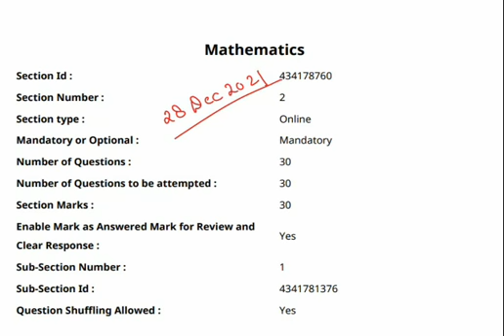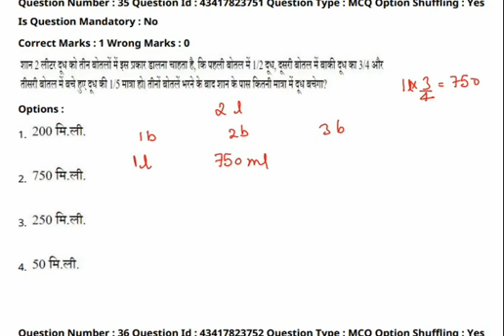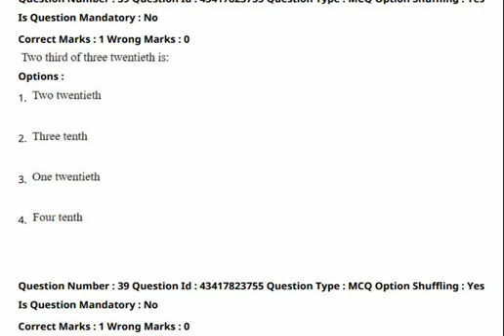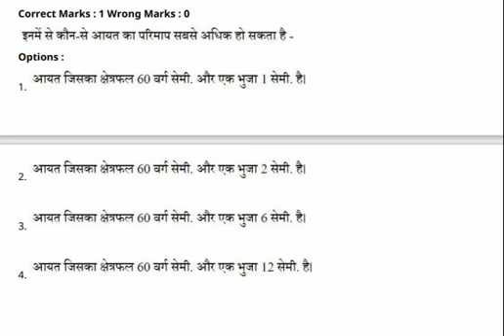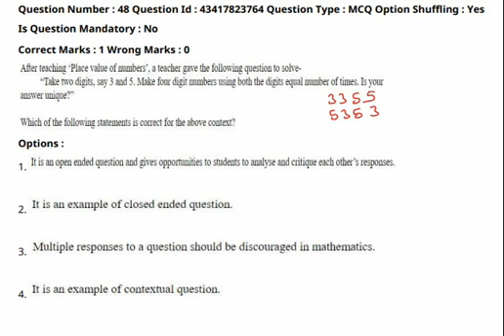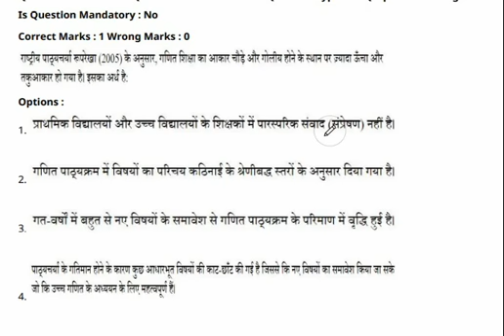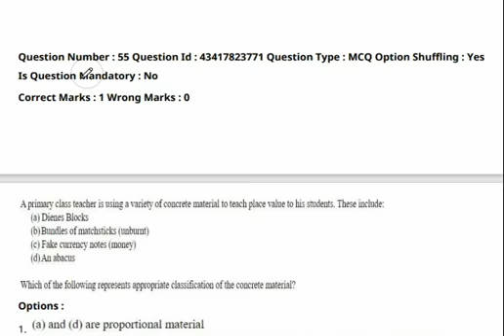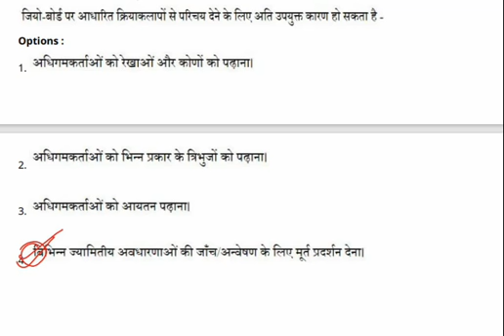CTET PYQ [ 28 DEC 2021] ll MATHEMATICS ANALYSIS ll BY DEEPAK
CTET MATHMATICS , iN THIS VIDEO CTET PYQ MATHS SECTION ANALYSIS IS DONE BY DEEPAK FOR THOSE WHO ARE PREPARING FOR UPCOMING CTET 2022.